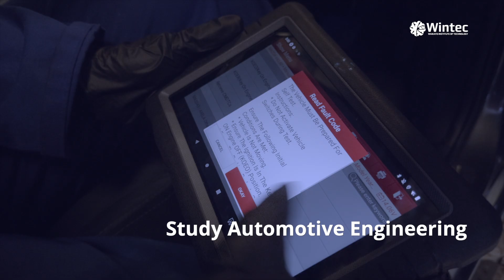Study Automotive | Waikato Institute of Technology | Wintec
Be guided in this year-long course by our industry-expert tutors. They will support you in gaining valuable hands-on experience and background knowledge, working on mechanical and electrical systems across a range of vehicles. In the future, you may progress to work on repairing cars or large/heavy vehicles. Or you may specialise in areas such as air conditioning, sound systems, or electric windows and brakes.